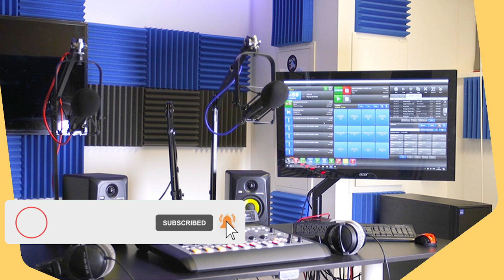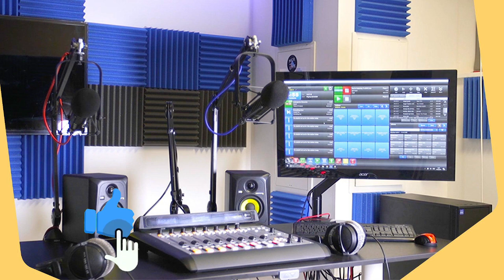YO DEZAPROUVE SÈ LAURA PA PROFÈT VRE